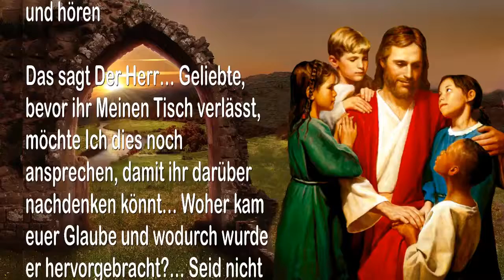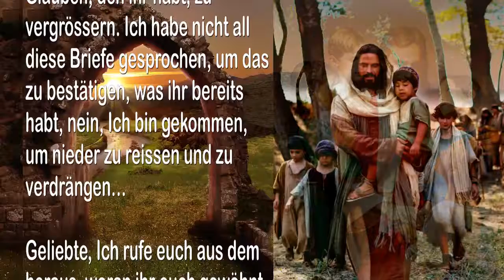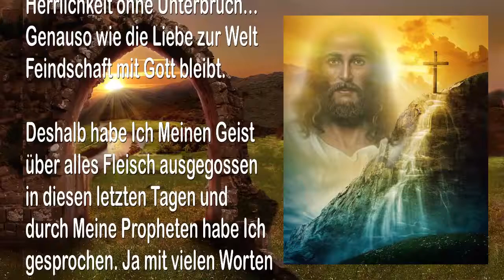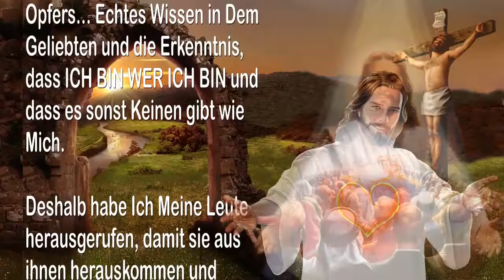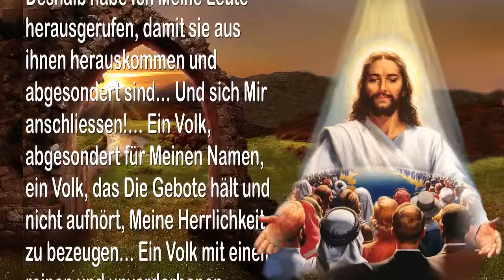SEID EIN VOLK MIT EINEM REINEN GLAUBEN KOMMT HERAUS & SCHLIESST EUCH MIR AN ❤ TROMPETE GOTTES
Der Herr sagt…Seid ein Volk mit einem reinen Glauben!
Kommt heraus & Schliesst euch Mir an

14. Oktober 2010 – Von YahuShua HaMashiach, Unserem Herrn und Erlöser – Das Wort Des Herrn gesprochen zu Timothy während einer Online Zusammenkunft – Für die kleine Herde Des Herrn und für all Jene, die Ohren haben und hören

Das sagt Der Herr… Geliebte, bevor ihr Meinen Tisch verlässt, möchte Ich dies noch ansprechen, damit ihr darüber nachdenken könnt… Woher kam euer Glaube und wodurch wurde er hervorgebracht?… Seid nicht schnell mit der Antwort, sondern denkt darüber nach.

Denn Ich sage euch die Wahrheit. Ich bin nicht der Urheber eures Glaubens, noch hat euer Glaube mit Mir begonnen. Deshalb bin Ich nicht gekommen, um den Glauben, den ihr habt, zu vergrössern. Ich habe nicht all diese Briefe gesprochen, um das zu bestätigen, was ihr bereits habt, nein, Ich bin gekommen, um nieder zu reissen und zu verdrängen…

Geliebte, Ich rufe euch aus dem heraus, woran ihr euch gewöhnt habt. Ich rufe euch auf, von dem abgesondert zu sein, was bis jetzt der Ursprung eures Glaubens gewesen ist. Für Einige von euch begann euer Glaube in den Kirchen der Menschen und für Andere wurde er von der Welt geformt und gestaltet, doch für die Meisten von euch war es eine Kombination von Beidem… Deshalb rufe Ich euch auf, jetzt mit einem grösseren Weitblick zu schauen, ja sogar, wie Meine Augen es sehen.

Denn Ich sage euch die Wahrheit, euer Glaube ist gegen Mich, genauso wie die Kirchen der Menschen und diese Welt gegen Mich sind. Sie beschmutzen Meinen Namen und Meine Herrlichkeit ohne Unterbruch… Genauso wie die Liebe zur Welt Feindschaft mit Gott bleibt.

Deshalb habe Ich Meinen Geist über alles Fleisch ausgegossen in diesen letzten Tagen und durch Meine Propheten habe Ich gesprochen. Ja mit vielen Worten habe Ich es erklärt.

Und Ich sage es noch einmal… „Ich werde niederreissen, Ich werde entwurzeln und zerstören… Verdrängen, wieder aufbauen und wieder herstellen… Hochheben und sie vereinen.“ Meine Kinder, den Glauben, den ihr von dieser Welt empfangen habt, nützt überhaupt nichts. Er ist verdorben und tot.

Doch was Ich euch geben werde, ist ein lebendiger Glaube!… Ein Vertrauen, das nicht von der Welt oder von den Kirchen kommt, ein Vertrauen, das von Gott kommt und nur in Mir empfangen werden kann, ein Glaube, der auf Meiner Liebe errichtet wird und auf der vollen Akzeptanz Meines Opfers… Echtes Wissen in Dem Geliebten und die Erkenntnis, dass ICH BIN WER ICH BIN und dass es sonst Keinen gibt wie Mich.

Deshalb habe Ich Meine Leute herausgerufen, damit sie aus ihnen herauskommen und abgesondert sind… Und sich Mir anschliessen!… Ein Volk, abgesondert für Meinen Namen, ein Volk, das Die Gebote hält und nicht aufhört, Meine Herrlichkeit zu bezeugen… Ein Volk mit einem reinen und unverdorbenen Glauben… Sagt Der Herr.